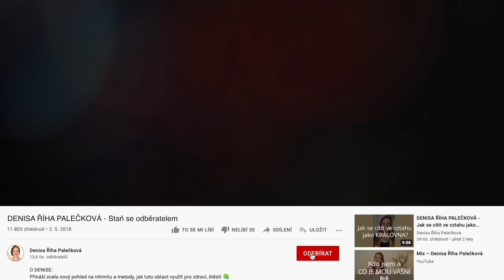DENISA ŘÍHA PALEČKOVÁ - Odcizení ve vztahu... a jak z něho ven?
Typická situace v dlouhodobých vztazích je, že přestáváme komunikovat svoje pocity a potřeby. Spolu s tím, jak potlačujeme své emoce (často podvědomě) - protože “nechceme vířit vody”, nechceme druhého partnera naštvat, nechceme sami sobě způsobovat bolest - se také navzájem odcizujeme. Vytváří to určitý klid, se kterým často usíná i oblast intimity.

Jak najít cestu ven z emočního i tělesného odcizení ve vztahu?